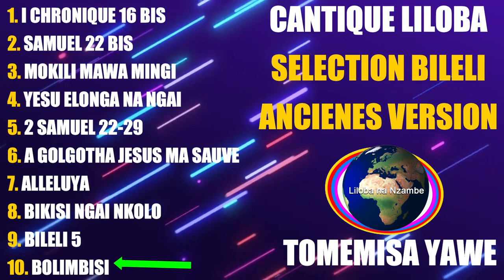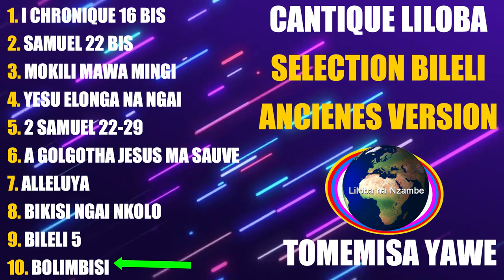CANTIQUE LILOBA: SELECTION BILELI (ANCIENNES VERSION)